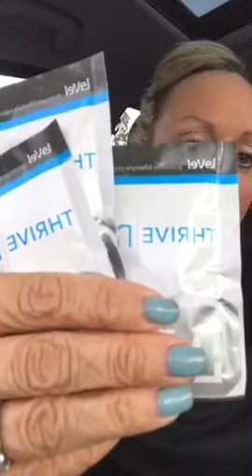Sampling tips! - Kellie Johns Hoover, 200K VIP